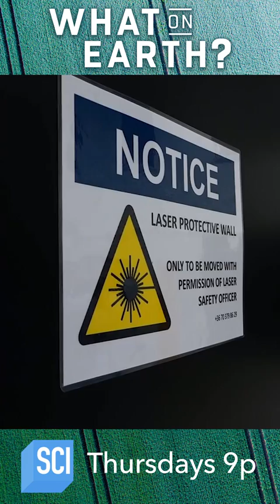2020 Last Video on science🥺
Hello guys , my self parveinstein and here i am on youtube to share tech, education as possible as i can share.
Friends if you have any problem in any technical thing,please message me on instagram.you are free to message me, message me if you have any idea about technology new invention etc.

Because it is an educational channel and provides education also its is an sciencertainment channel whre you all will know about the crazy things and funny sciences and the some trics to solve some equations and many more about science .
Because , I love science by heart.

Thanks to all subscribers, because you are not only subscribers you are family . Love you all❤️❤️